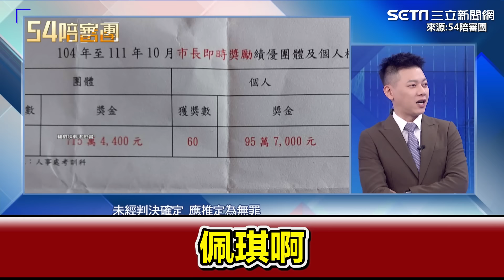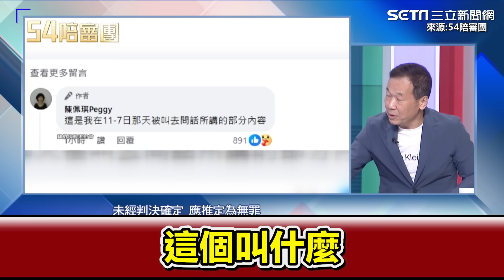陳佩琪自曝訊問內容 鍾小平笑謀殺親夫不講話會死嗎律師曝會害怕「不受控的被告」特別像陳佩琪這種很喜歡自己發文｜94要賺錢